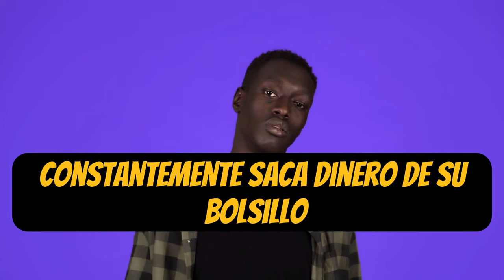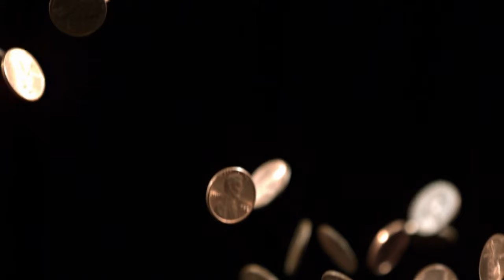Las 3 HABILIDADES MILLONARIAS Que TODO EL MUNDO DEBE CONOCER 😮😮🤑🤑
Descubre los secretos que los millonarios utilizan para alcanzar el éxito financiero y cómo puedes aplicar estas habilidades en tu vida. Aprenderás sobre la diferencia entre activos y pasivos, estrategias fiscales inteligentes y la importancia de conservar tu dinero. ¡No te pierdas esta oportunidad de mejorar tu educación financiera y tomar el control de tus finanzas!

1)This video has no negative impact on the original works (It would actually be positive for them)
2)This video is also for teaching purposes.
3)It is not transformative in nature.
4)I only used bits and pieces of videos to get the point across where necessary.